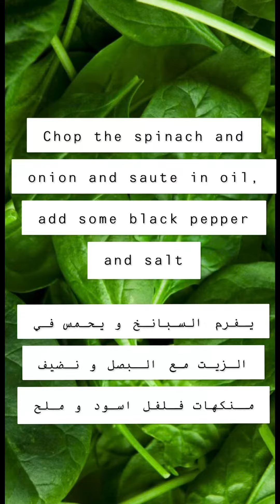كوزلما التركية Gozleme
كوزلما Gozleme